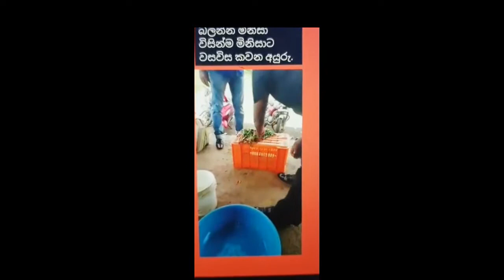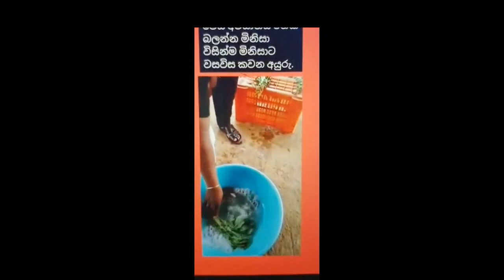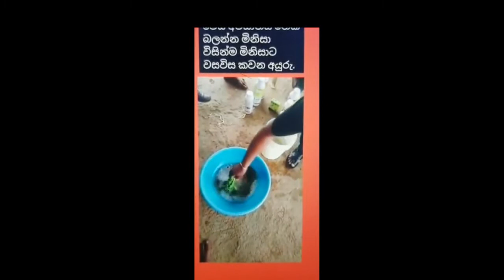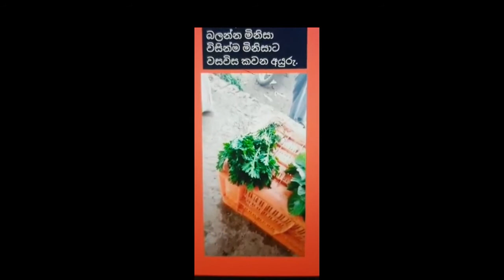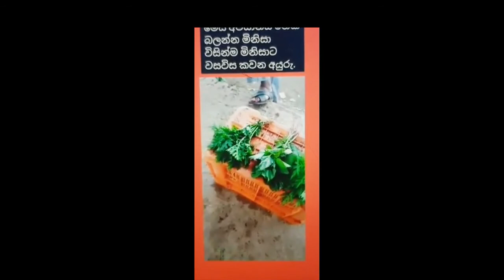bad human nature | මිනිසා විසින් මිනිසාට වස විස කවන අයූරු,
මිනිසා විසින් මිනිසාට විෂ කවන අයූරු, bad people are poisoning people, bad people, food poisoning, criminal offences, මිනිසා විසින් මිනිසාට වස
විස කවන අයූරු, වස විස